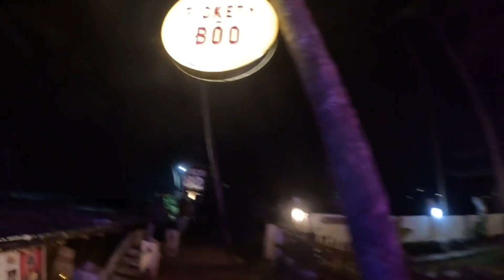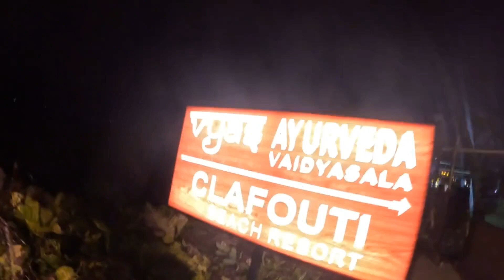🌴Varkala la😱 வாழ்ராங்கையா 💃நல்லிரவில் நடனம்||dinesh motovlog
Varkala Nightlife: 3 Amazing Spots to Experience

Are you looking to experience the vibrant nightlife of Varkala Beach? While the nightlife may not be similar to Goa’s, Varkala has its charm. Varkala is still very laid-back and has no nightclubs or pubs, but as soon as the sun goes down all the cafes turn lively.

On my recent two-week trip to Varkala, I experienced the best nightlife at some of the best cafes in Varkala. In this blog, we will explore three amazing spots where you can experience the best nightlife of Varkala. Whether you’re looking to dance the night away or simply enjoy the live music Varkala has something for everyone.

1. Sandy Bay Cafe
2. Darjeeling Cafe
3. God’s Own Country Kitchen